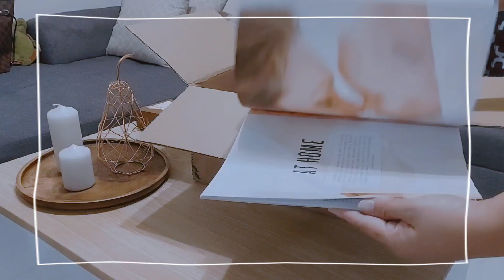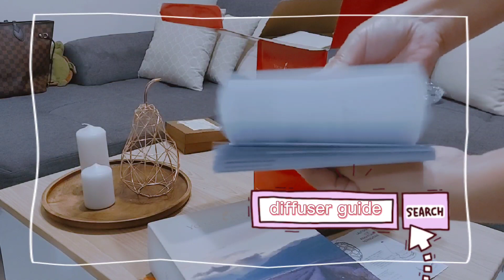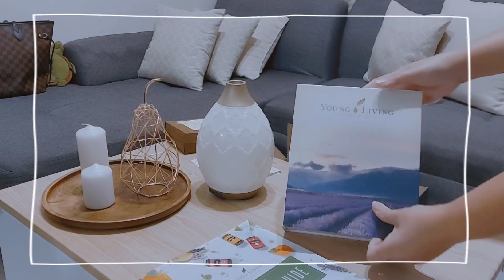YL Premium starter kit unboxing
if you'd like to enroll y0u can use my member ID as enroller  27940922